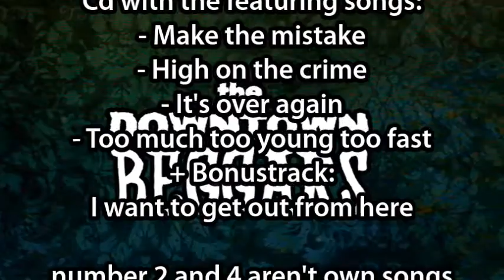The Downtown Beggars - Make the mistake (Official Song)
GROW UP (demo cd)

MAKE THE MISTAKE

original song from: the downtown beggars.
2012
"make the mistake" says some words about people that take heavy drugs and their tragedic final.

maqueta: GROW UP.

Lyrics:
Make the mistake

Too wrong
Too wrong
Too wrong yeah-hey
Your right is wrong too hey hey

Too wrong and
Too wrong and
Too wrong yeah
Your right is wrong too

Hey... Baby, what you have done tonight?
Baby that's not alright
life guide you to the mistake
and you don't mind no one

If you don't hurry up your mind will explode
cause you're different, cause you're different now
if you don't disappear your body will fall

Too wrong
Too wrong
Too wrong yeah-hey

Too wrong and
Too wrong and
Too wrong yeah

cause you're different, cause you're different